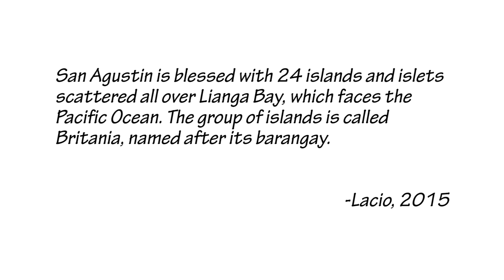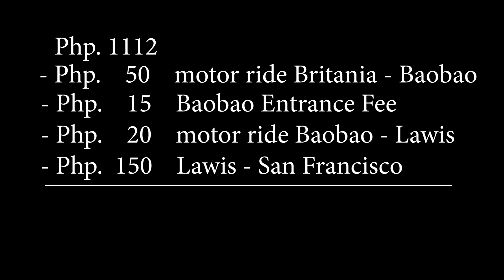2000 PESOS CHALLENGE AT THE PHILIPPINES SURIGAO CITY (Before COVID-19 Outbreak ) PART1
Hello mga kaBiBo!

Watch, Learn and Laugh mga kaBiBo! Together we declare, "I am limitless, undone and free!"